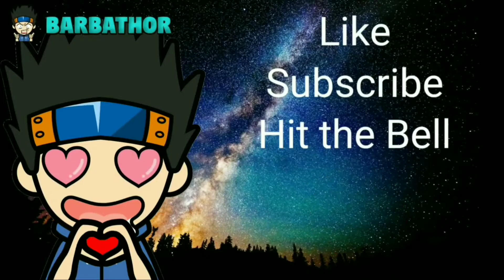BarbaThor plays Call of Duty Mobile (Part 1